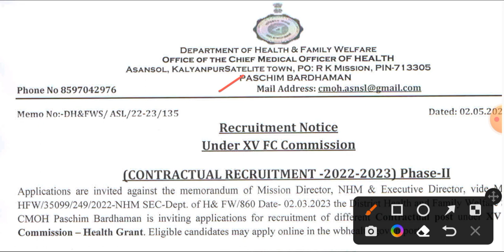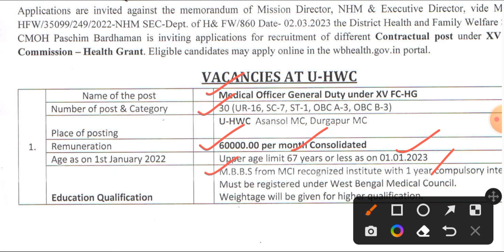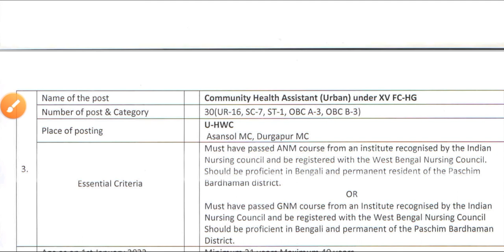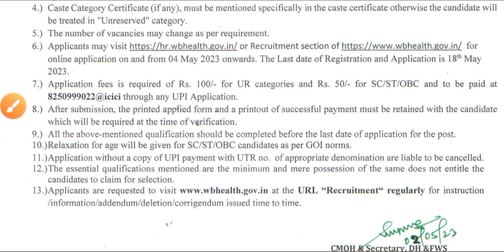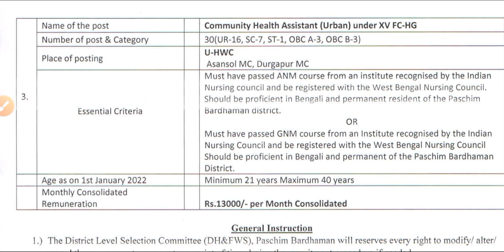Staff Nurse & ANM Big Happy Permanent Vacancy Release Form Start Paschim Bardhaman 2023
Nursing Big Permanent Bumper Vacancy 2023_Safadarjung & RML Hospital Direct Permanent Bumper Vacancy
Nursing Big Breaking News_राजस्थान की सभी नर्सिंग व पैरामेडिकल भर्तियां रद्द
Nursing 7 Big Important News For All Nursing Paramedical Pharmacist ANM GNM Students 2023
Nursing Happy Good News_MO GNM BSc Nursing & 10th Pass Bharti 2023
ANM_Staff Nurse_Pharmacist & Paramedical Very Big Happy Good News May 2023
Nursing Course Admission 2023-24_नर्सिंग कोर्स 2023-24 में प्रवेश सूचना_JKBOPEE Admission 2023-24
AIIMS Nursing Two Big Happy Good News April Last 2023 Form Start
PGI Sangrur Paper Out Viral News Is Fake or Not | PGI Chandigarh Latest Paper Out Big Update 2023 |
AIIMS Nursing Two Big Happy Good News_AIIMS MANGALAGIRI & NIFT HYDERABAD Big Happy News 2023
Staff Nurse New Permanent Recruitment Happy Good News May 2023_BECIL Big Good News
Nursing 5 Big Important News For All Nursing Paramedical Pharmacist ANM GNM Students 2023
Nursing Very Big Permanent Govt. Bumper Happy News 2023 Post - 7020
Pharmacist Very Big Permanent Govt. Bumper Happy News 2023 Post - 3000
शरीर के सामान्य महत्वपूर्ण लक्षण_Normal Vital Signs Of Body | शरीर का सामान्य BP, RR, Hb, SpO2, pH |
Nursing 2 Big Important News For All Nursing Paramedical Pharmacist ANM GNM Students 2023
4 Important Nursing News Today For All Nursing Students || नर्सिंग के 4 महत्वपूर्ण आज के समाचार ||
Nursing Permanent Vacancy Staff Nurse Big Vacancy Form Start All India Apply
Staff Nurse & MPW Double Good News Latest Updates_Freshers Apply
Nursing Important News Today_AIIMS Breaking News Today || आज के मुख्य नर्सिंग समाचार 2023 ||
AIIMS NURSING PERMANENT DIRECT VACANCY RELEASE FORM START
BHU Nursing Permanent Bumper Vacancy 2023 Form Start
Staff Nurse_Paramedical_Pharmacist New Bumper Permanent Vacancy 2023
AIIMS NURSING PERMANENT DIRECT VACANCY RELEASE FORM START 644+ POST
ANM_GNM_Paramedical Permanent Bumper Vacancy Release Form Start Online Apply
Staff Nurse_ANM_CHA New Permanent Bumper Recruitment May 2023
ANM_Staff Nurse_Paramedical Big Good Vacancy Release Form Start May 2023
STAFF NURSE_COMMUNITY HEALTH ASSISTANT NEW BIG GOOD RECRUITMENT ALIPURDUAR
PGIMER & ICMR Staff Nurse_Paramedical Permanent Good Recruitment 2023
ANM Very Big Permanent Bumper Vacancy 2023 Form Start No Fees
Staff Nurse New Bumper Permanent Recruitment NAM 2023 Form Start_No Experience Fresher Apply
BCECE Nursing Admission 2023_BCECE Entrance Exam 2023_Bihar Nursing & Paramedical Admission 2023
Biology Interesting Facts_Biology Important Theories_Biology Important Days_Biology Toxic Animals
Biology Important Facts_World's Largest & Smallest Animals || संसार के सबसे बड़े व सबसे छोटे जंतु ||
Nursing Tutor Bumper Good Recruitment 2023
Nursing & Paramedical Bumper Vacancy ICMR_केंद्र सरकार की नर्सिंग व पैरामेडिकल की बड़ी बंपर भर्ती
HAL Nursing_Paramedical_Pharmacy New Bumper Recruitment Form Start Apply Now
Nursing Permanent Big Happy News _KGMU New Nursing Vacancy 2023
New Nursing_Paramedical_Dietician Big Happy Vacancy Release Form Start 2023
B.Sc Nursing Admission 2023 |Nursing Entrance Exam | ABVMU Admission Notice Release | CNET 2023 |
Nursing New Permanent Govt. Recruitment Release_IKDRC 2023 Salary - 167800/PM
Today's Top 6 Nursing News May 2023 || आज के मुख्य 6 नर्सिंग समाचार 2023 || Aaj ki Nursing News||
GMCH Nursing Officer Bharti में फर्जीवाड़ा आया सामने || Fraud came to GMCH Nursing Officer Bharti ||
BSC NURSING GNM ANM DIRECT VACANCY RELEASE
Nursing New Big Happy News Release May 2023
BSC NURSING GNM GOOD BUMPER VACANCY RELEASE 2023
AIIMS ANM GNM BSC NURSING GOOD BUMPER VACANCY RELEASE 2023
ANM Permanent Govt Bumper Vacancy 2023 || Anm bharti 2023 ||महिला स्वास्थ्य कार्यकर्ता भर्ती 2023 ||
Staff Nurse Paramedical Permanent Double Happy News || स्टाफ नर्स व पैरामेडिकल की डबल खुशखबरी ||
आज के मुख्य नर्सिंग समाचार मई 2023 | Aaj ki Nursing News | Today's Nursing Breaking News May 2023 |